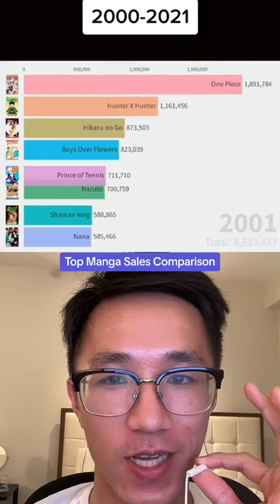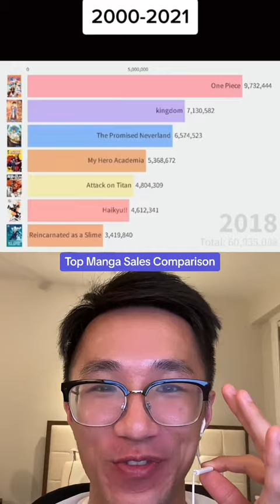The Top Manga by Sales from 2001-2021 (Mangaka Reaction)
I am an author in the manga and webtoon space and today I am reacting to the most famous manga and their sales from 2001 to 2021!

Are you a big IP-driven business, looking to level up your social media marketing?

Manga I Recommend:

"How to Make Manga" Book by Jojo's Bizarre Adventure Mangaka: